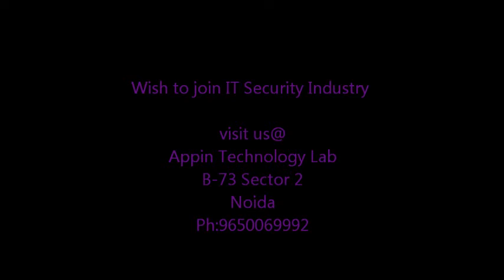MCA Project Training.100% Placement@APPIN NOIDA -MCA/B.Tech/BCA Summer Training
Industrial / Summer Training courses in :
.NET
PHP
Java/J2EE
IT Security
Ethical Hacking
Embedded System & Robotics
Android and more...

Placements in IBM,Ericsson, HCL, Birla Soft ,Appin Reseach Labs, Accenture and many more.